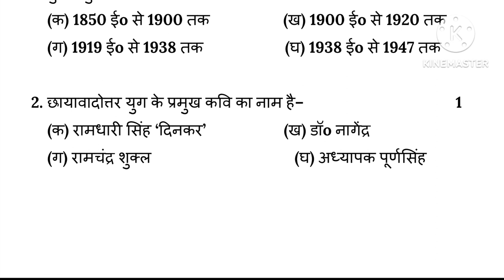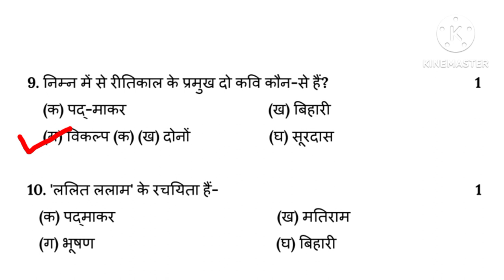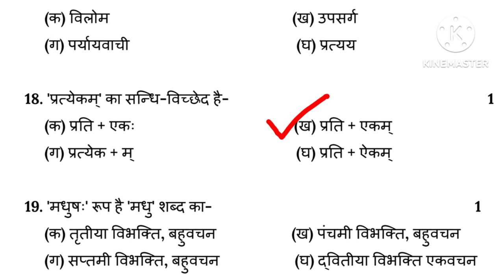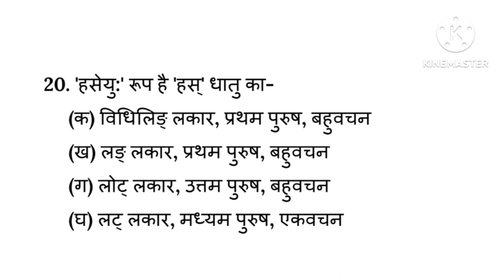Class - 10th UP Board Model Paper 2023